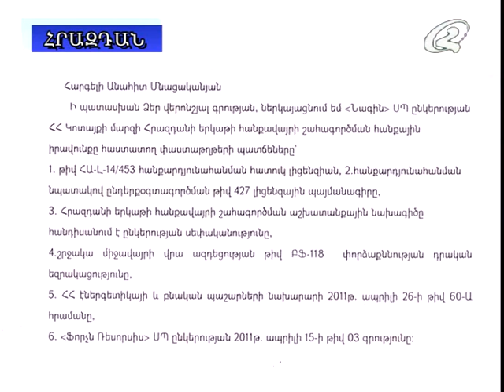Նամակ Հրազդանի երկաթահանքի վերաբերյալ